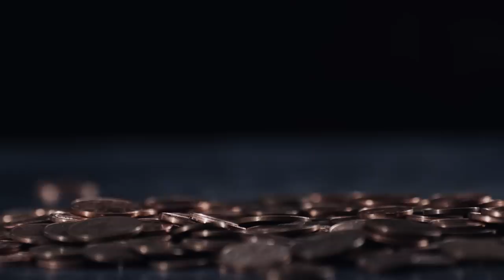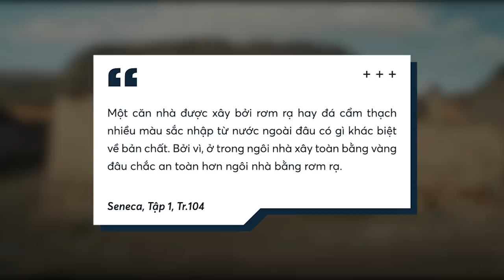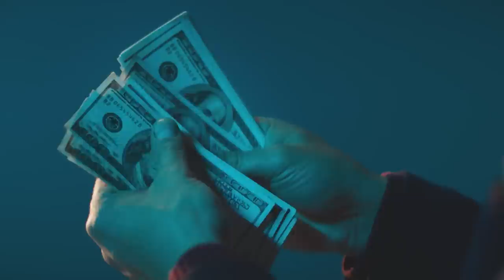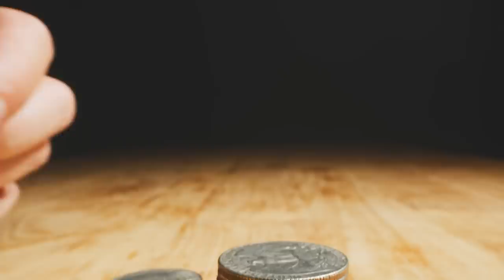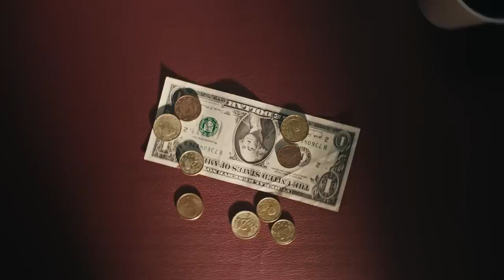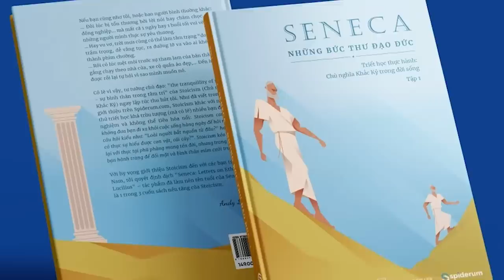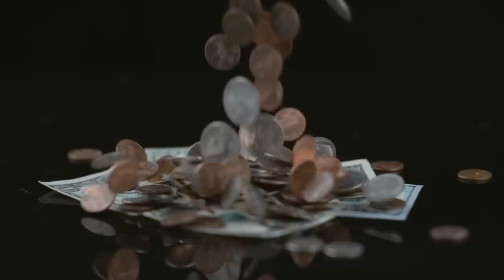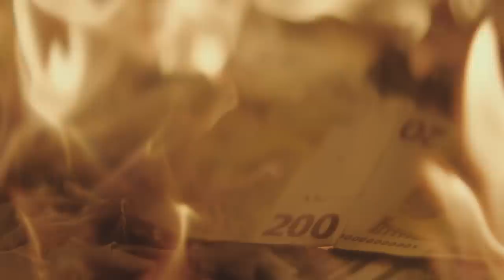Chủ nghĩa Khắc Kỷ nói gì về việc CÓ TIỀN? | Lối sống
💭 Ủng hộ tựa sách của nhà Nhện nhé:  "Suy Tưởng: Bản dịch từ Andy Lương" |  Hoàng đế Marcus Aurelius
Một trong những cuốn sách nền tảng của Chủ nghĩa Khắc Kỷ đã tồn tại hơn 2000 năm.

Lucius Annaeus Seneca (thường được gọi là Seneca) là một triết gia người La Mã thuộc trường phái triết học Khắc Kỷ và là chính khách, nhà biên kịch, nghệ sĩ hài đương thời, ông là một tên tuổi lớn của văn học La Mã. Seneca từng là thầy giáo và cố vấn cho hoàng đế Nero. Đồng thời, ông cũng là một trong những người giàu nhất ở thời đại của mình.

Các đầu sách bạn có thể quan tâm:
Nội dung:
00:00 - Start
01:29 - Chủ nghĩa Khắc Kỷ nói gì về sự giàu có?
05:35 - Những tranh cãi về sự giàu có của Seneca?
09:30 - Làm chủ lòng tham

Bài viết: Chủ nghĩa Khắc Kỷ nói gì về việc CÓ TIỀN?
Được viết bởi:
Link bài viết:
Giọng đọc: Minh Thi
Editor: Nguyenx Sown